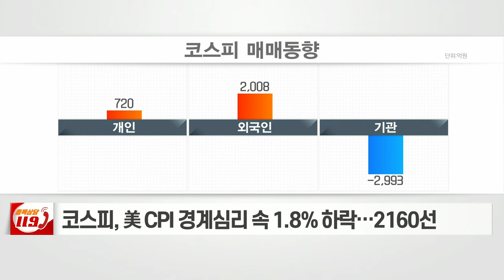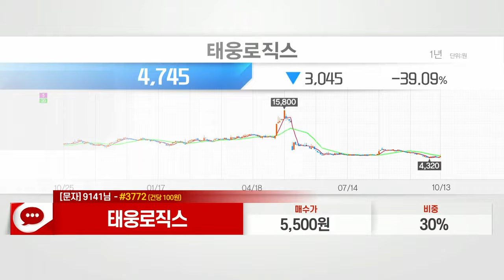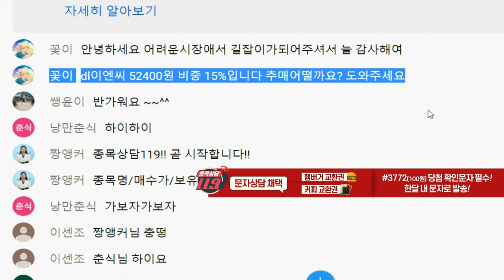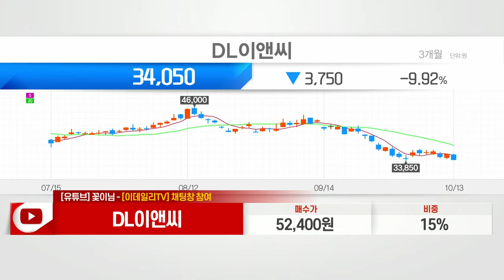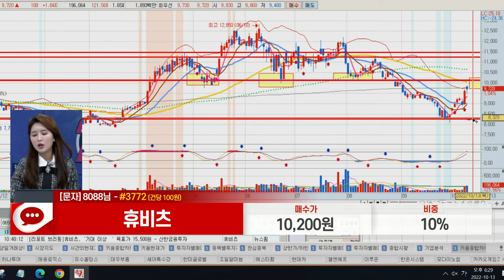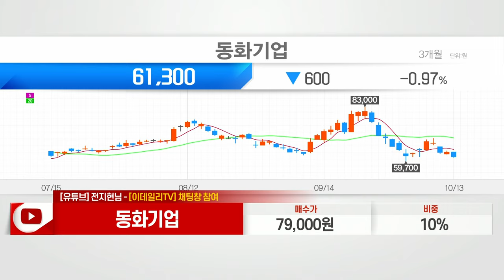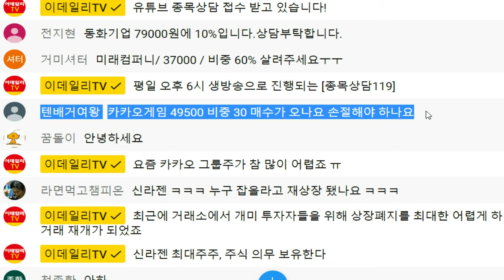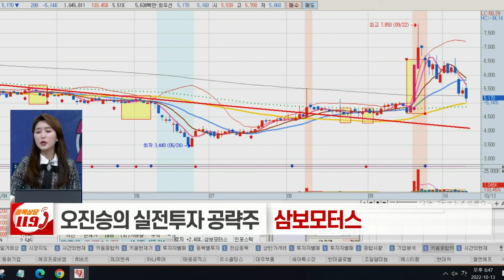태웅로직스, 하나투어, DL이앤씨, 휴비츠, 에코프로비엠, 동화기업, 카카오게임즈, 삼보모터스_이데일리ON 오진승_종목상담 119 (20221013)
# 오진승의 공략주